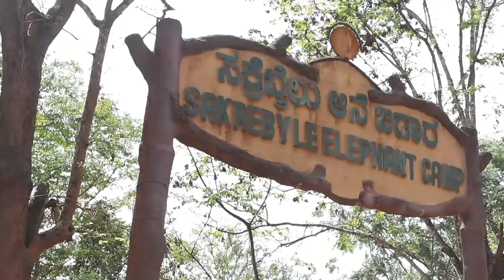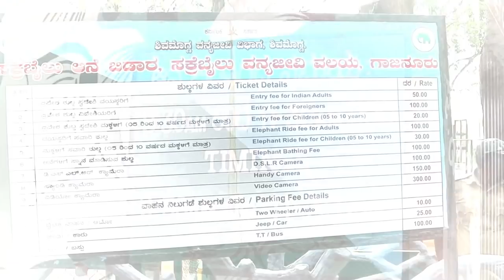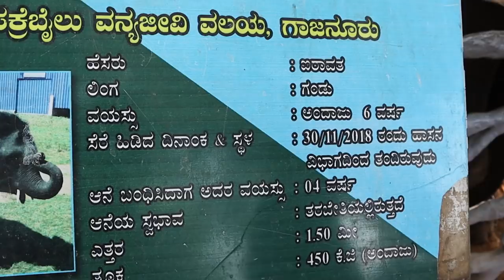ಮದಗಜಗಳನ್ನು ಇಲ್ಲಿ ಚೆನ್ನಾಗಿ ಪಳಗಿಸ್ತಾರೆ | Sakrebyle Elephant Camp | Kannada Vlogs | Mr and Mrs Kamath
Hello friends, we went to Sakrebyle Elephant camp at Ganjanooru, Shivamogga District. It is just 14 km from Shivamogga city on Shivamogga Thirthalli Road. There are 21 Elephants which are trained daily and after training are left to Shettihalli forest nearby. One of the elephant is named as Puneeth Rajkumar in the memory of Appu Sir.

Entry Ticket: Rs 50 for Adults and Rs 20 for Children
Video camera : Rs 300
Activities: Elephant Bath, Elephant Ride (on weekends)

Video Gear we use:
Action Cam
Vlogging mic
Dslr Mic